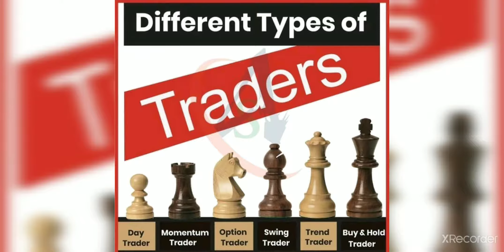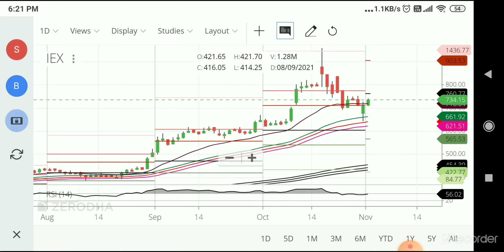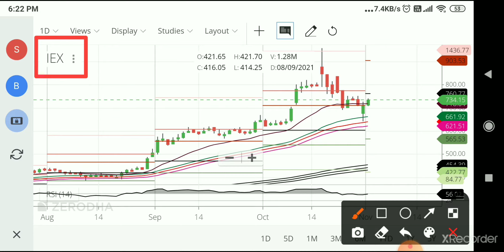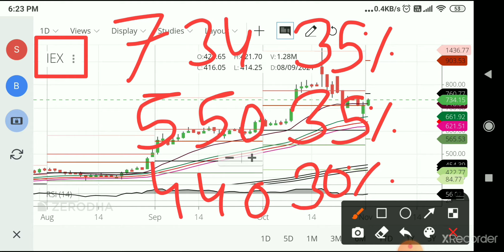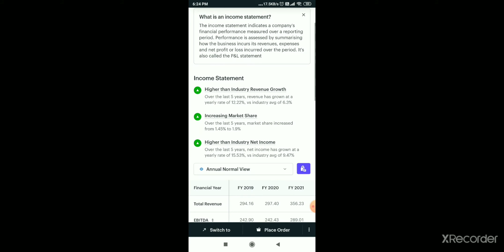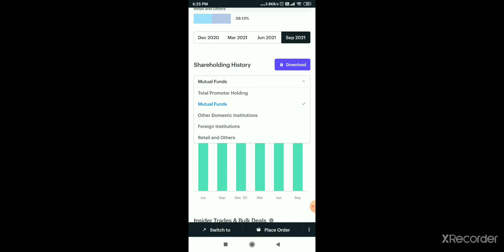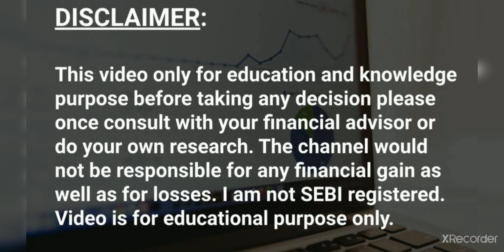IEX looking good for positional trading or investment